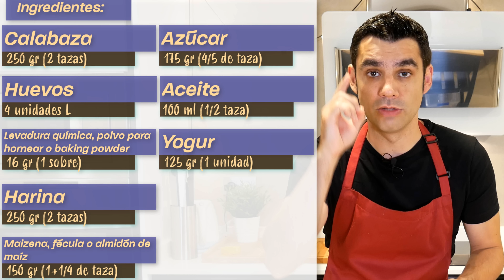El más RICO BIZCOCHO de CALABAZA esponjoso🍰🎃 | receta FÁCIL e INFALIBLE🍰🎃 Receta # 849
Como hacer bizcocho de calabaza o zapallo alto jugoso y esponjoso de manera sencilla y que siempre queda perfecto. Ideal para tu pastel de calabaza preferido.

Partes del vídeo:
0:00 Presentación.
0:32 La masa.
4:14 El montaje.
6:07 Ingredientes y despedida.

Ingredientes:
- 250 gr de calabaza.
- 4 huevos L.
- 16 gr de levadura química o polvo para hornear (1 sobre).
- 250 gr de harina (2 tazas).
- 175 gr de azúcar (4/5 taza).
- 100 ml de aceite suave (1/2 taza).
- 125 gr de yogur ( 1 unidad.

Sólo tienes que pinchar en este enlace ⬇️⬇️⬇️⬇️⬇️⬇️